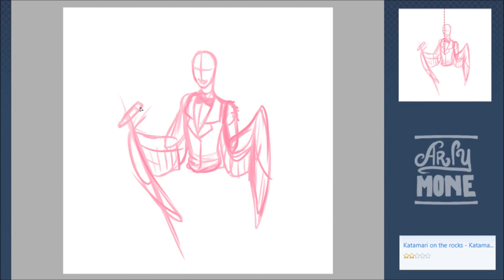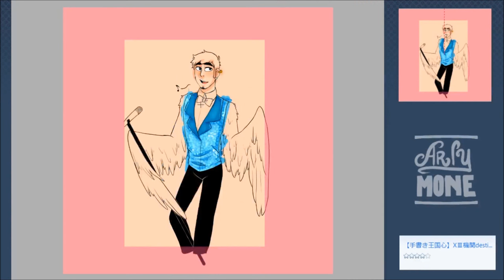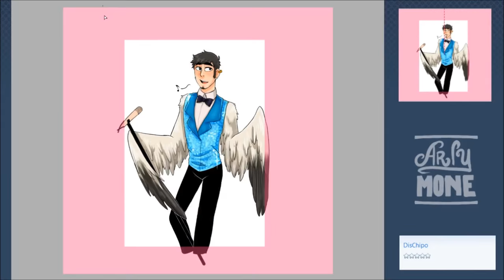[Arleedraw] Cessnor "Cher Ami" - Stream edit